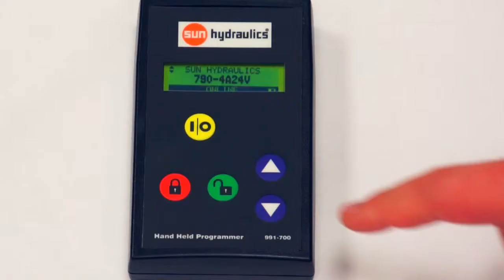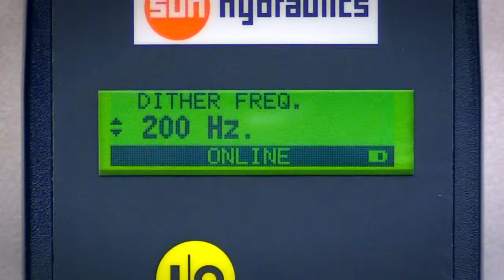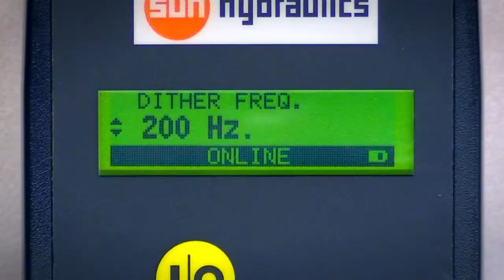Les effets du Dither - Sun Hydraulics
Les effets du Dither